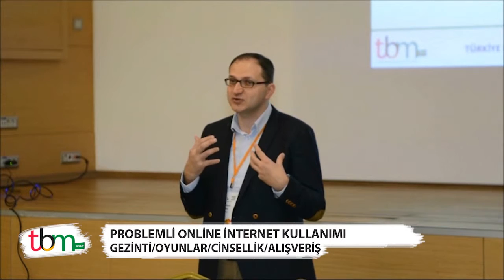Kln. Psk. Mehmet Dinç – Problemli Online İnternet Kullanımı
Türkiye Bağımlılıkla Mücadele Eğitim Programı (TBM) - Teknoloji Bağımlılığı
İnternet Bağımlılığınının Alt Grupları Nelerdir? - Problemli Online İnternet Kullanımı